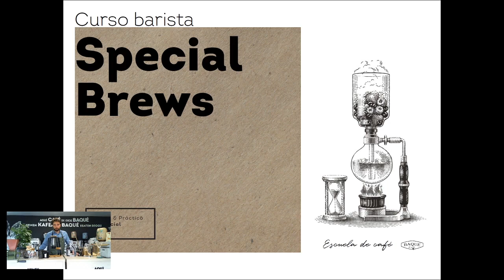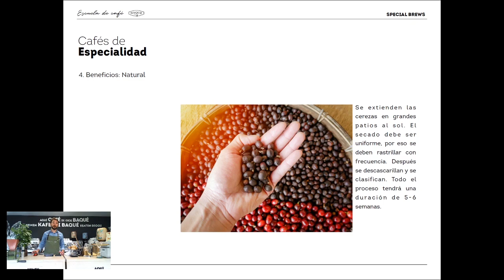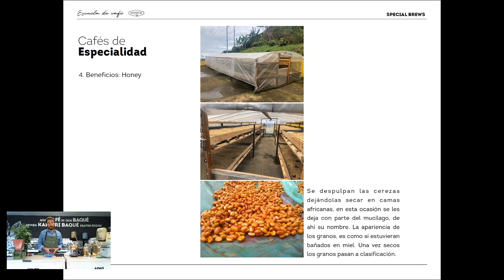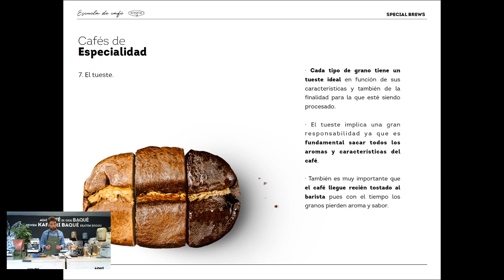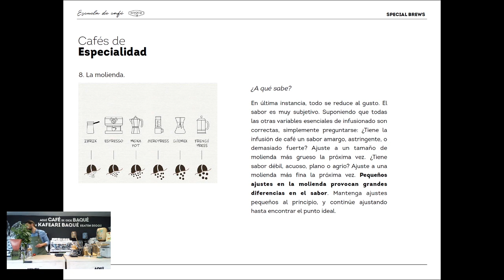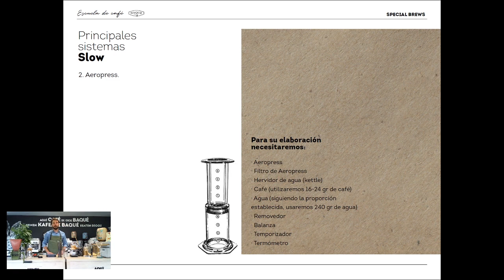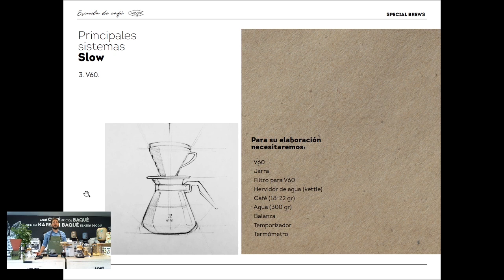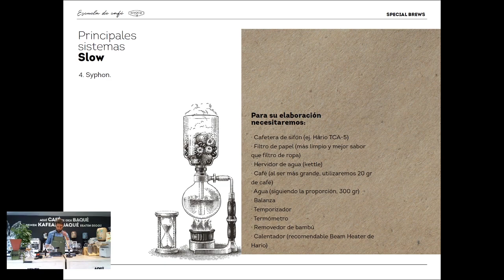Special Brews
Curso Barista sobre special brews.